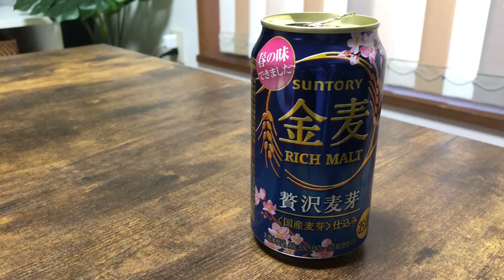金麦 春の味できました